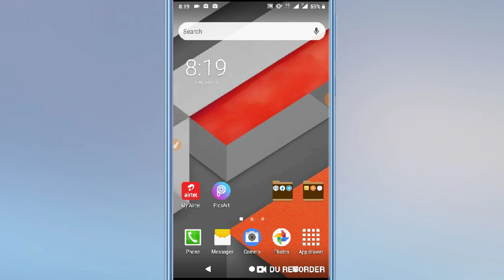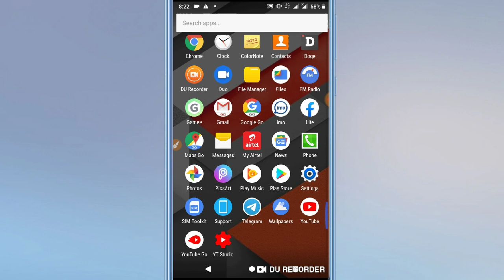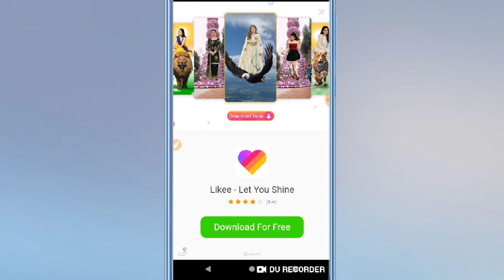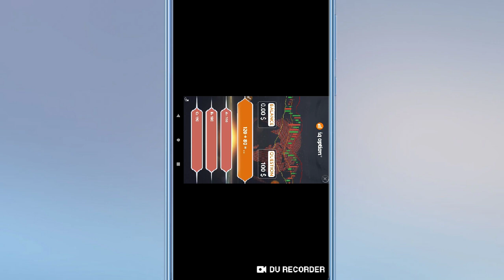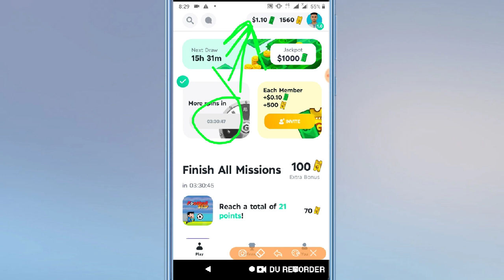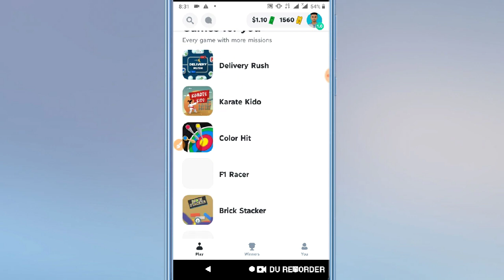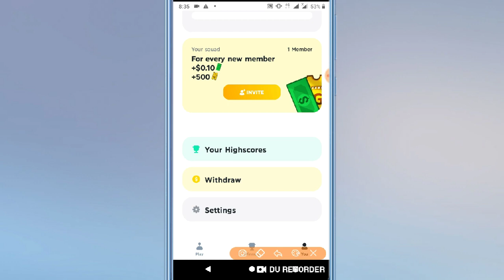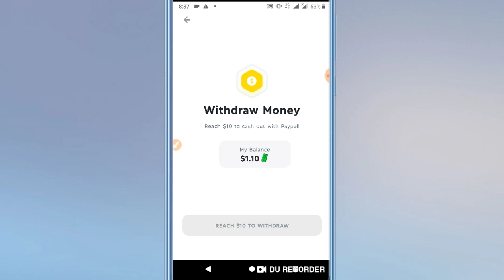ClipClaps এর বাপ এলো || প্রতি স্পিনে ৮০ টাকা || প্রতিদিন ইনকাম ১২০০ টাকা || Technical Sayeed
☑️"এ‍্যাপস/সাইট বা গিভওয়ে ভিডিও" প্রোমোট করতে যোগাযোগ করুন (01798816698)-imo🇧🇩

☑️অল্প দামে ইউটিউব চ্যানেল কিনতে চাইলে যোগাযোগ করুন...01798816698...imo🇧🇩

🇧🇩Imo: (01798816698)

Related Keyword.